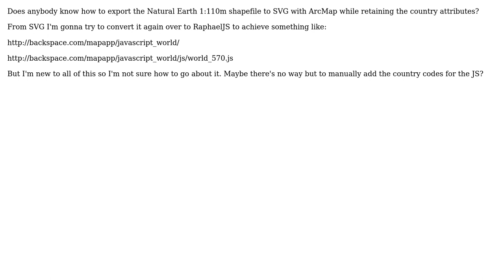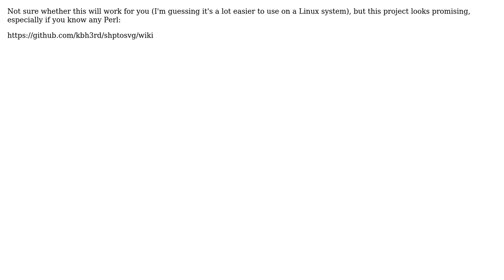GIS: Shapefile to SVG with ArcMap (while retaining country attributes) (2 Solutions!!)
GIS: Shapefile to SVG with ArcMap (while retaining country attributes)

With thanks & praise to God, and with thanks to the many people who have made this project possible! | Content (except music & images) licensed under CC BY-SA | Music | Images & others | With thanks to user Stev_k user Mark Boulder user John Emerson user Chad Cooper and the Stack Exchange Network Trademarks are property of their respective owners. You are responsible for your own actions.